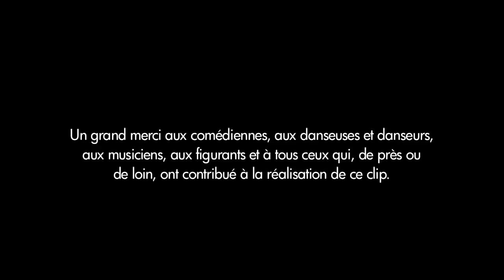Man Noéma — Edmond Mondésir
Clip d'Edmond Mondésir tiré de l'album "Émosyon Bèlè".